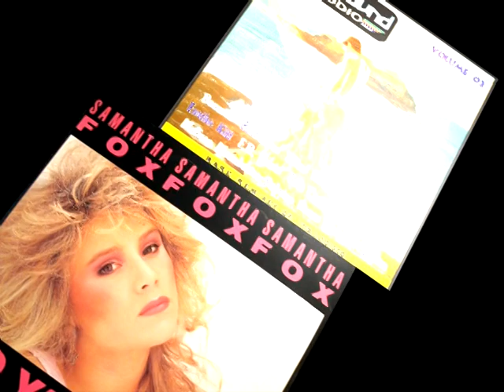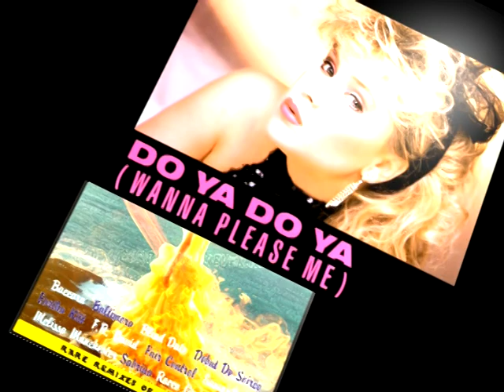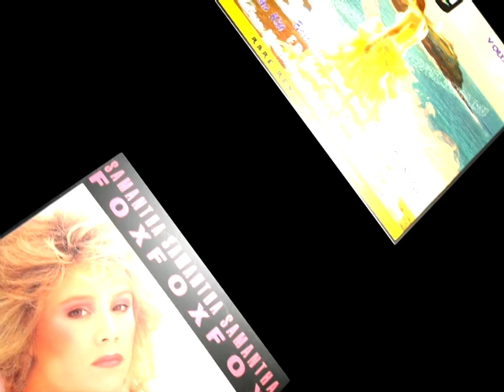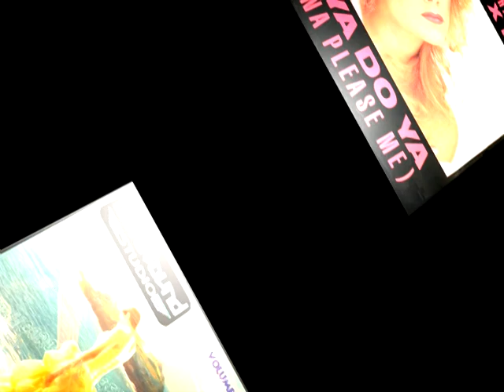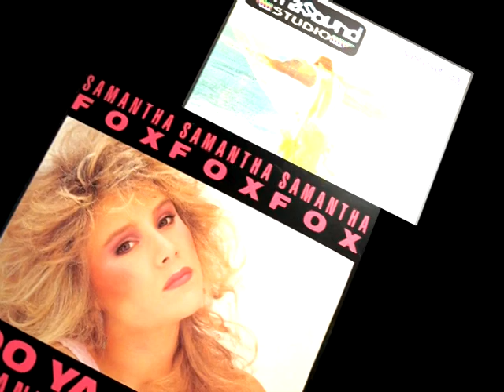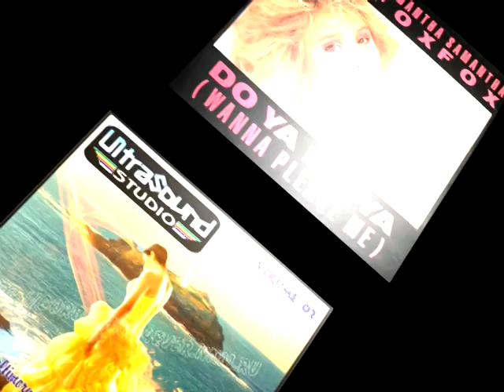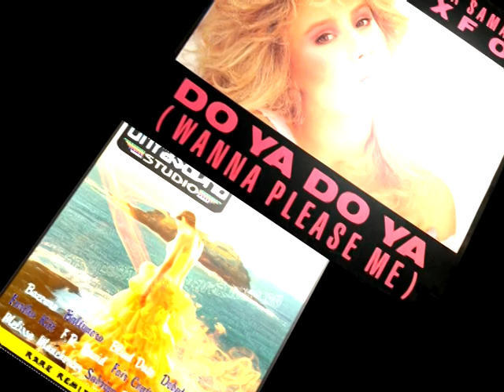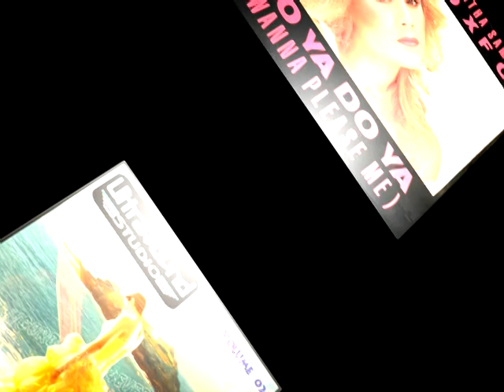Samantha Fox Do Ya Do Ya Wanna Please Me